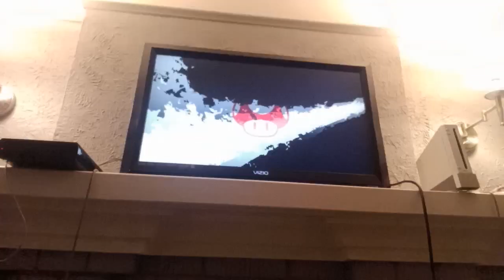SSBU - Daisy VS Falco VS Banjo & Kazooie VS Lucario VS Palutena VS Olimar VS Ness VS Ike